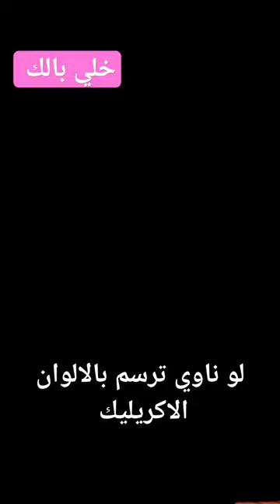لازم تعمل الخطوات دي لو ناوي ترسم بالالوان الاكريليك